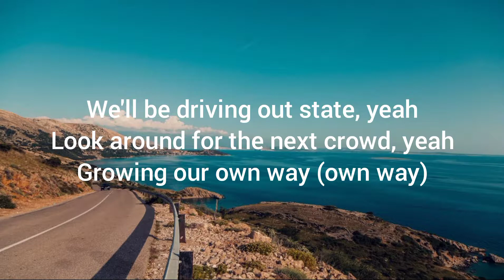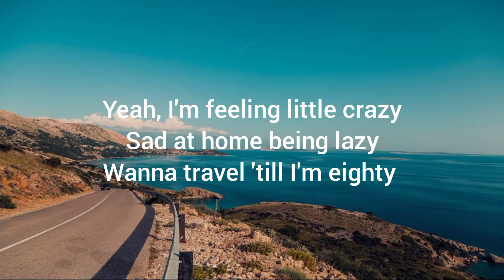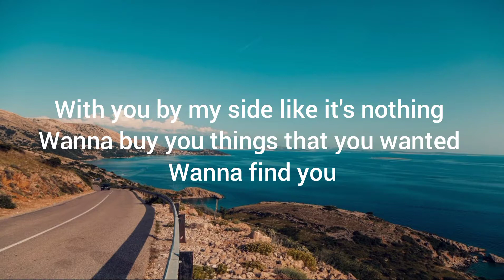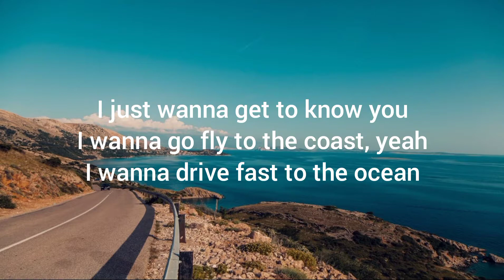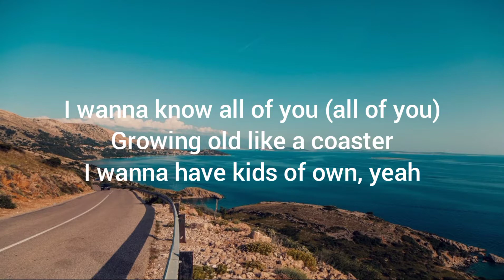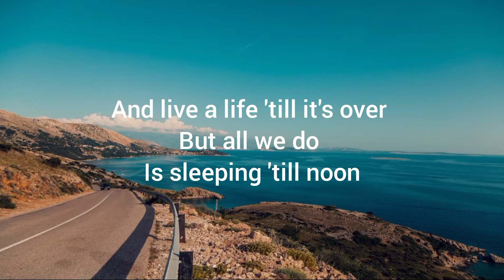FROZT, Andrew A - Sleeping Till Noon (feat. Moav) [Lyrics]